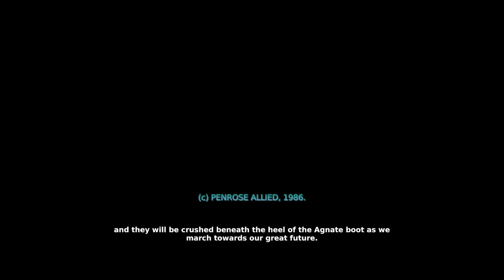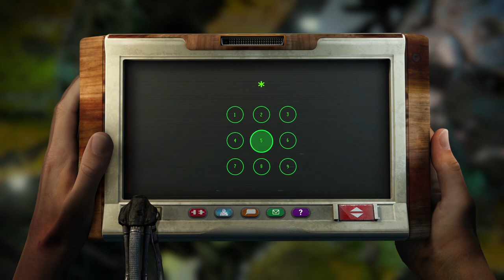43 Minutes of "Beautiful Desolation" Gameplay!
I played a bit of "Beautiful Desolation", a 2D, isometric, post-apocalyptic adventure game!

Pretty damn good.

Steam Description:
BEAUTIFUL DESOLATION is a 2D isometric adventure game set in the distant future. Explore a post-apocalyptic landscape, solve puzzles, meet new friends and make powerful enemies, mediate conflicts and fight for your life as you unravel the secrets of the world around you.

FEATURING

Mark, a man out of time, searches for his lost brother Don, in a far-flung futuristic era ruled by highly advanced technologies which are both revered and reviled.

Your surroundings hold echoes of a desolate past, and glimpses of a dark future that has yet to be written by your actions. Be prepared to face many tough choices that will shape this land long after you complete your journey.

The score is masterfully crafted by composer Mick Gordon, known for his work on Wolfenstein®, DOOM®, Prey®, Killer Instinct® and Need for Speed®.

Game's Features:
A story-driven adventure set in a dystopian post-apocalyptic future.
A unique tribal punk aesthetic and 2D isometric rendered environments.
Puzzles and classic adventure gameplay.
Bizarre creatures, animals and vibrant characters await.